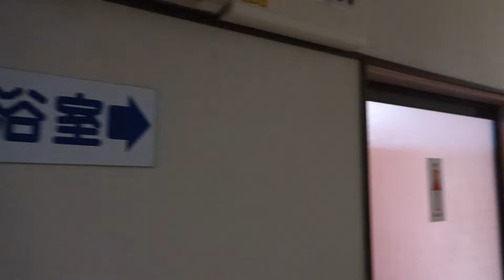温泉訪問記録 大湯温泉 いずみ荘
入浴料300円